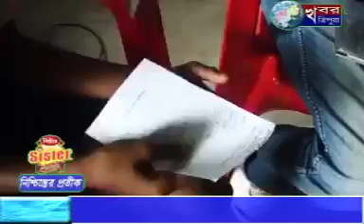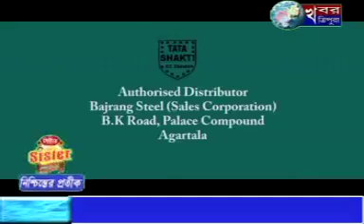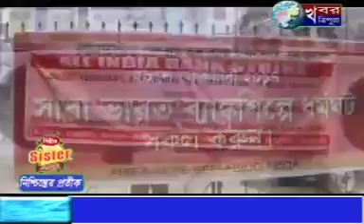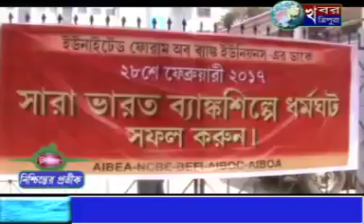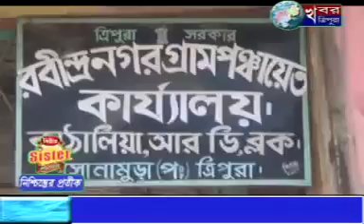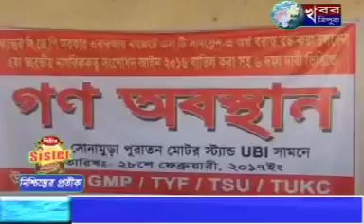KHABAR TRIPURA NEWS 28 th Feb 2017